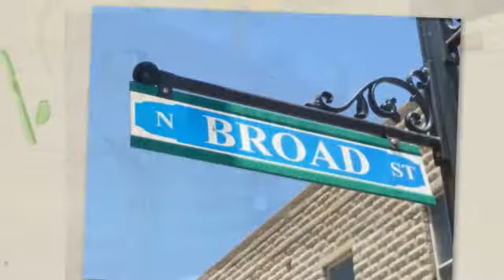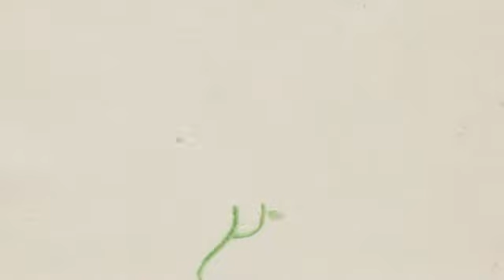Globe Arizona Mom's House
Globe Arizona